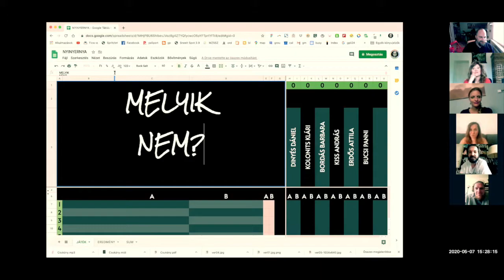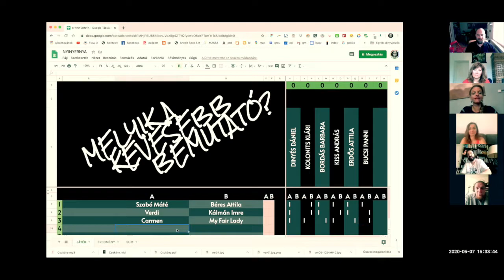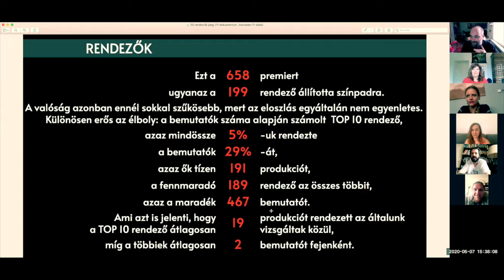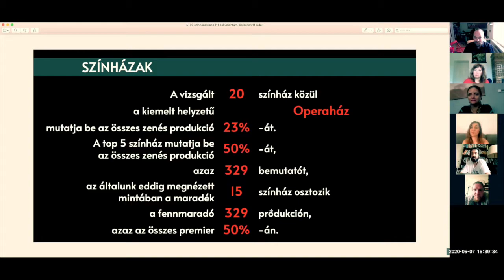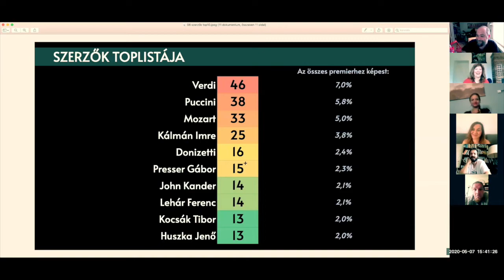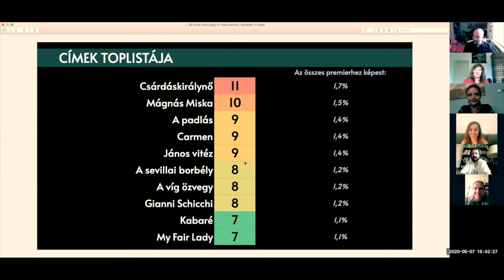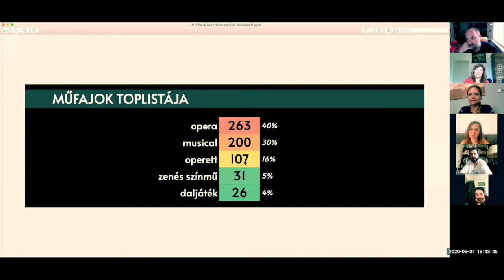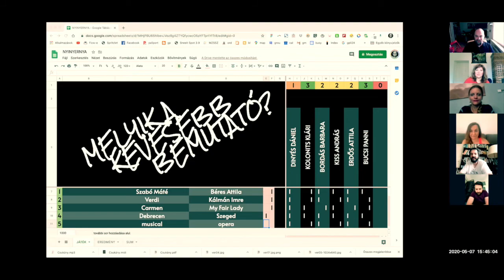NYINYERNYA - 20. adás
Statisztikai különkiadás a zenés színház utóbbi tíz évéből. Rendezők, szerzők, műfajok. Tippelés és válaszok. Aki kérdez: Göttinger Pál